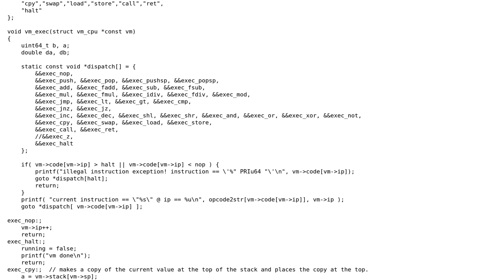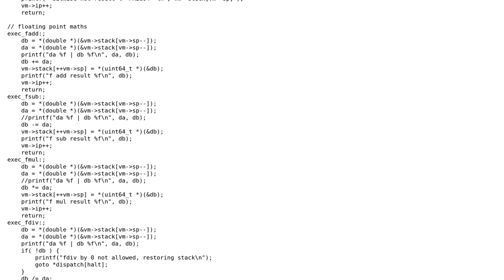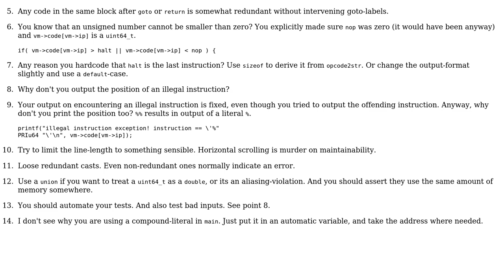Simple virtual machine in C - follow-up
With thanks & praise to God, and with thanks to the many people who have made this project possible! You are responsible for your own actions.